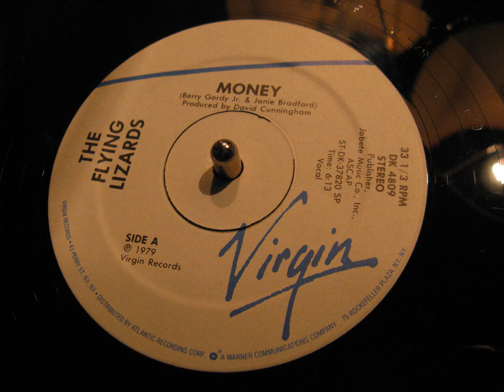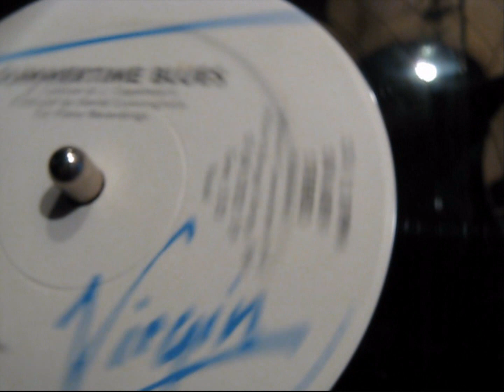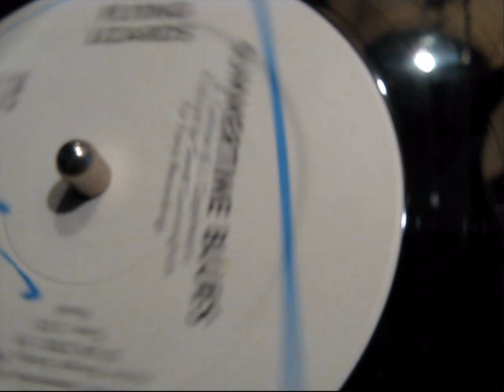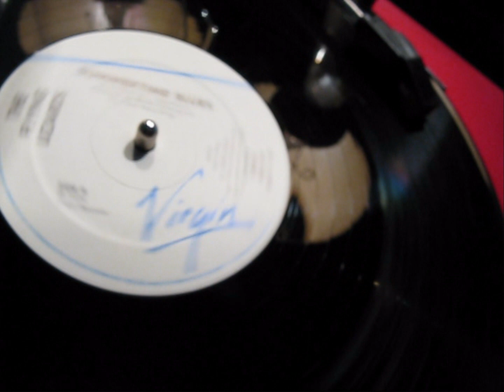The Flying Lizards - Money / Summertime Blues - 12" Vinyl - 1979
12" Mixes. Money was released July 13, 1979. Summertime Blues: 6:30